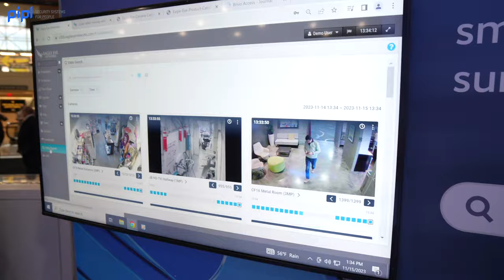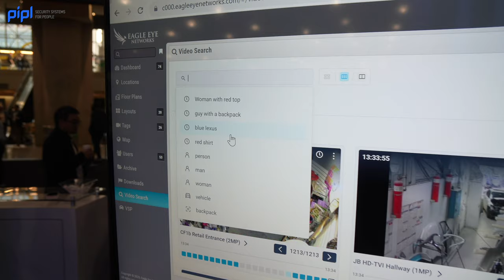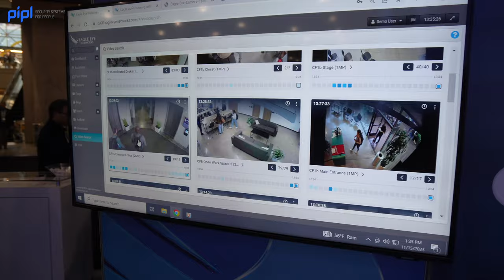Cloud Video Surveillance & Storage Solutions Explained: PIPL Systems with Eagle Eye & Brivo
Welcome to Pipl Systems! Live from ISC East in New York City, Cooper Briscoe (Director of Product Marketing, Eagle Eye Networks) shares the excitement about Cloud-based access control and video solutions from Brivo and Eagle Eye. Cloud services eliminate the hassle of managing servers and firewalls, offering a subscription model that benefits resellers and simplifies user experience. Eagle Eye stands out as an AI-powered Cloud VMS, turning any camera into a smart one with features like Line crossing and alert filtering based on AI. Cooper demonstrates the powerful Smart Video search, using natural language to find specific events across multiple cameras and locations. Eagle Eye's focus on efficiency, recurring revenue models, and cybersecurity sets it apart in the security industry. With a passion for this transformative technology, Cooper emphasizes the benefits for resellers and end-users, making the case for the power of Cloud in security solutions.
As a media partner for security businesses, is thrilled to showcase this valuable case study, presenting you with the latest advancements in construction site security. Whether you're an industry professional looking to stay ahead with top-notch security solutions or intrigued by the cutting-edge technology safeguarding construction sites, this video is a must-watch.